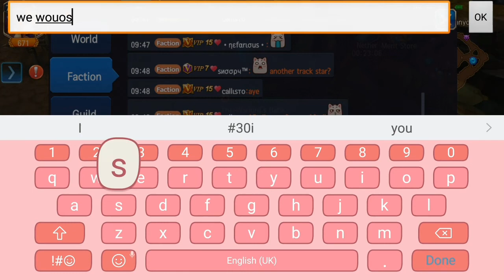Merit: Nef+Calli vs Horses+IceHoe